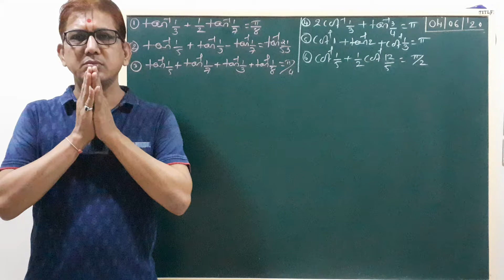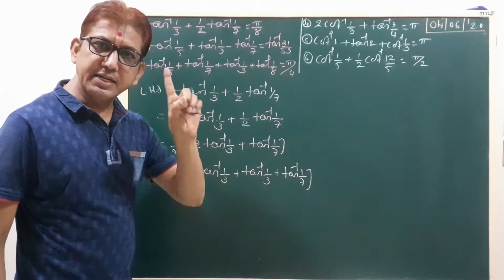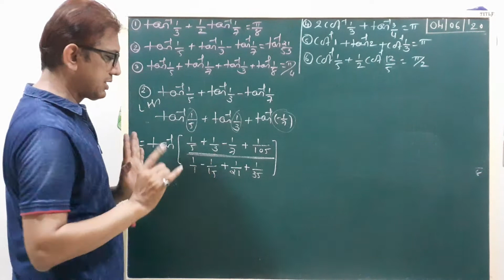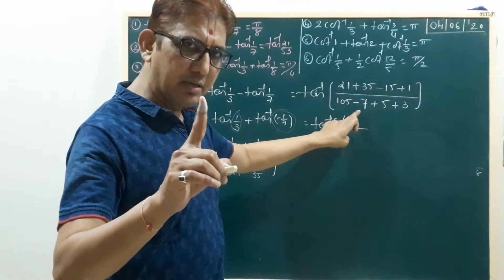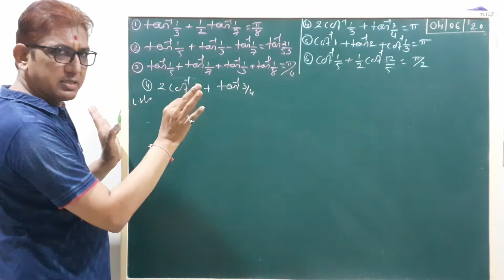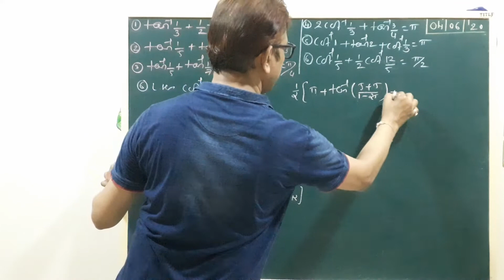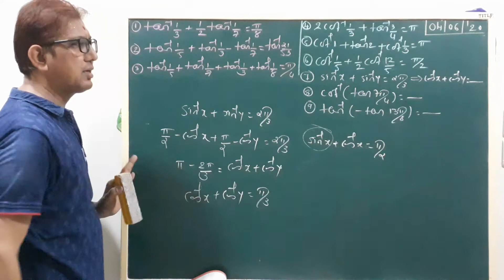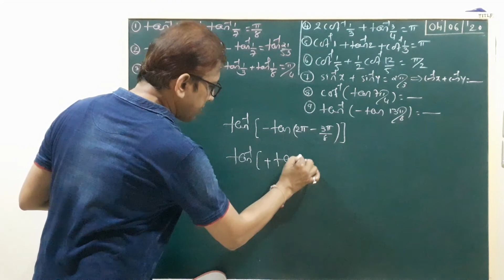ધોરણ :12વિજ્ઞાન પ્રવાહ (ગુજ.બોર્ડ-ગુજ.માધ્યમ)ગણિત : પ્રકરણ :2 (વિડિઓ : 9)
શ્રી સહજાનંદ એજ્યુકેશન, આનંદ નગર રોડ, સેટેલાઇટ, અમદાવાદ.